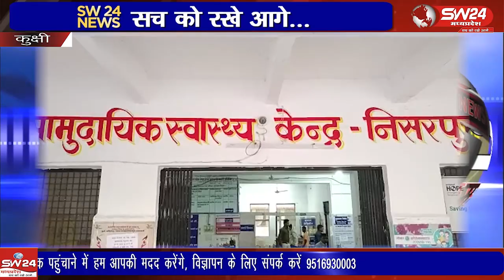धार की कुक्षी थाना क्षेत्र के ग्राम भंवरिया में शाम 6 बजे दो बाइकों की आमने-सामने भिड़ंत हो गई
धार की कुक्षी थाना क्षेत्र के ग्राम भंवरिया में शाम 6 बजे दो बाइकों की आमने-सामने भिड़ंत हो गई सड़क दुर्घटना की सूचना मिलते ही निसरपुर पुलिस चैकी प्रभारी दिलीप तडेवला मौका स्थल पर पहुंचे
कुक्षी से सईद अनवर खान की रिपोर्ट।